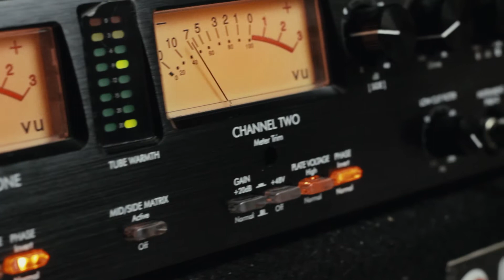G&M Studios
We are G&M Studios. We are a genre diverse recording studio located in Central FL, USA. The track you hear is written, arranged, and produced by us. We will get your recordings done professionally at a very competitive price!

Diverse in our production craft, we work on things from the heaviest of the heaviest bands to pop to even film orchestration and classical portfolios.